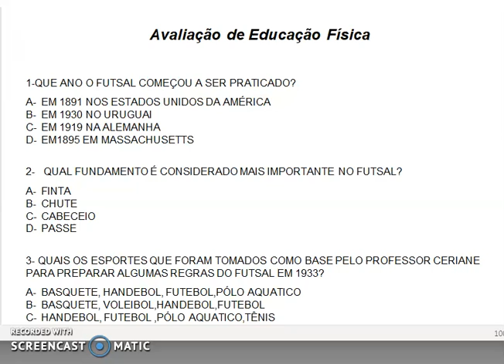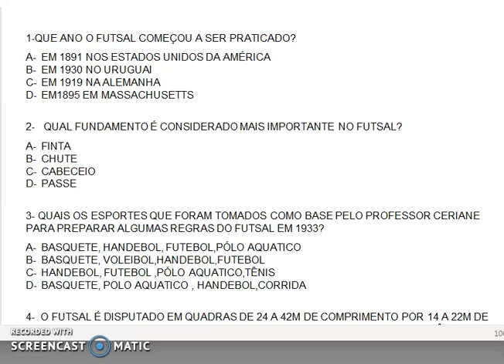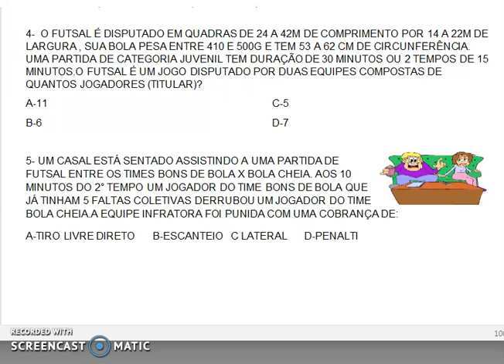Correção da Avaliação 9º Anos Apostila 4